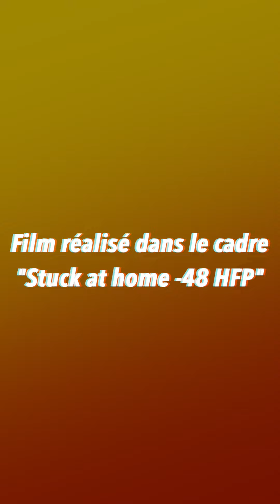Les mouchoirs du troisième type Trailer | 48HFP Stuck At Home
"Les mouchoirs du troisième type" Trailer réalisé dans le cadre du 48H Stuck At Home.
SYNOPSIS : Deux amies partent en vacances, une surprise les attend : un type dont elles ignorent l’identité, est enfermé chez elles. Elles vont devoir lever les petits mouchoirs qu'elles ont posés sur leurs secrets et leurs mensonges afin de comprendre ce qui s’est passé.